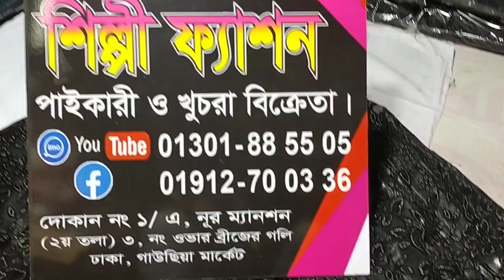গাউন ডিসকাউন্ট দাম কিনুন ইন্ডিয়ান কালেকশন 01912700336